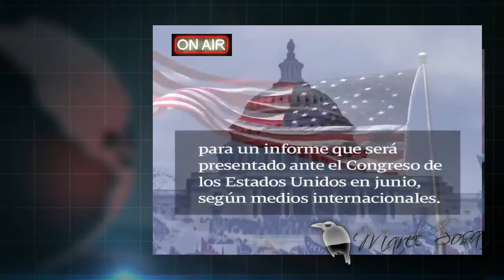Ovnis👽 rodean un barco de guerra y el Pentágono confirma la veracidad de los vídeos 👽INFORME U.A.P.👽